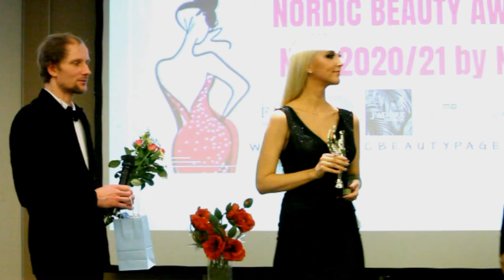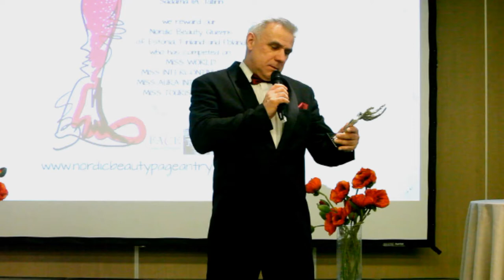video NORDIC BEAUTY AWARDS 2020/21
Galaxy hall, Tallink Hotels, Tallinn, Estonia.'
BEST IN ECO DRESS by NBPO  -  DIANA YAKOBSON - Miss Eco Teen Estonia 2021; Eesti Suvepiiga 2021 teina Printsess
BEST IN SWIMSUIT by Marc & Andre - ADRIANA MASS - Miss Intercontinental Estonia 2021, Miss Aura Estonia 2020, Teen Face of Beauty International 2021 Ist Runner-Up
BEST IN EVENING GOWN by J´adore Fashion - EMILIA LINTALA - Miss Intercontinental Finland 2021, Miss Tampere 2020
MISS PHOTOGENIC by Choicely.com -  LAURA HEINOLA - Miss Eco Teen Finland 2021, Top Model ja Miss Fitness ist runner-Up on Miss Eco Teen International 2021
BEST RUNNER-UP by NBPO - IIDA BONDEN - Miss Hämeenlinna 2021 ist runner-up, Miss Lahti 2021 ist runner.up
BEST NATIONAL RESULT by Viking Beauty Secrets - KAROLIN KIPPASTO - Miss World Estonia 2021, Eesti Suvepiiga 2021
BEST INTERNATIONAL RESULT by Studio Face - IIDA HYNNILÄ - Miss Tourism Planet Finland 2021, Miss Press and Miss Friendship

MISS NORDIC BEAUTY 2022 by NBPO  - CARMEN-MARJETTE JAKSEN - Face of Beauty Estonia 2021